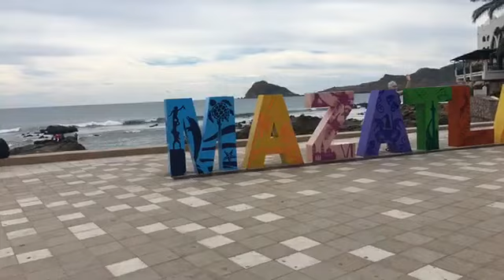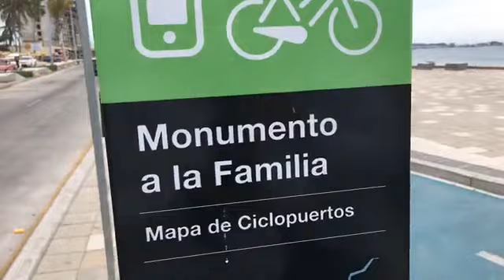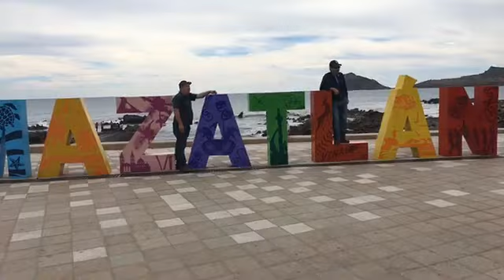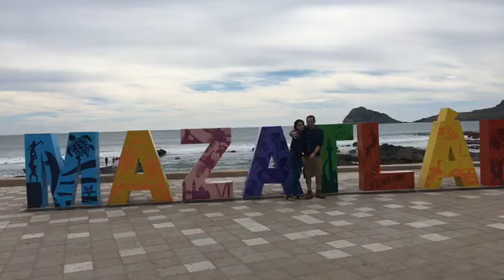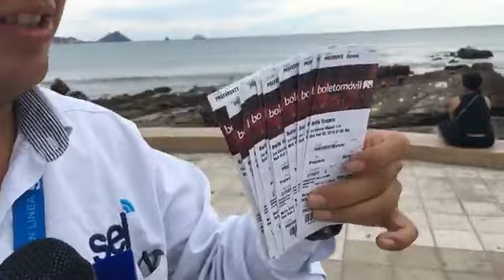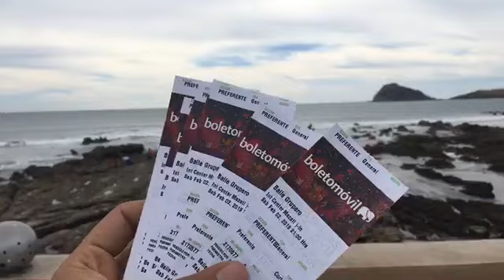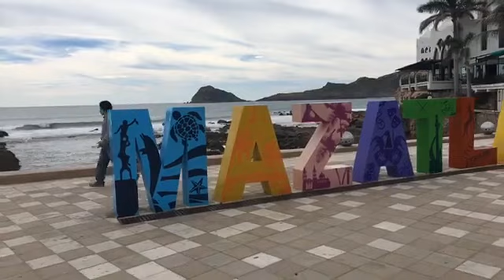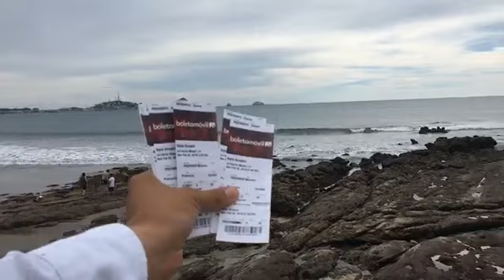1 de Febrero - Hermoso sunset en Mazatlán